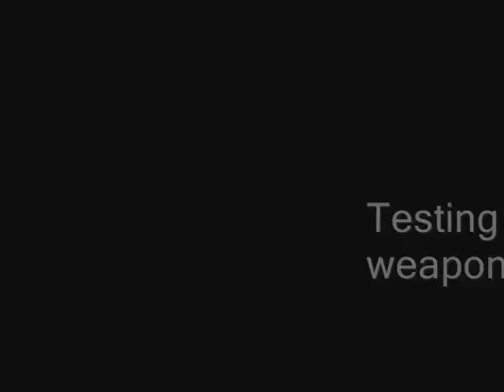MediEvil: Resurrection PSP - Testing all weapons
Song: Tear Away by Drowning Pool